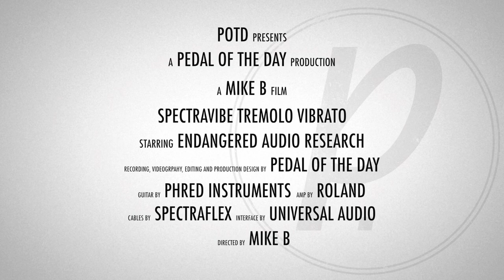Endangered Audio Research Spectravibe Tremolo Vibrato Overdrive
This is a demo video of the Spectravibe Tremolo Vibrato Overdrive Distortion Compressor Auto Wah Ring Modulator effects pedal from Endangered Audio Research performed and produced by Pedal of the Day. for more effects pedal reviews and demos, and be sure to check out more of the videos here on our YouTube channel before you leave. Cheers!